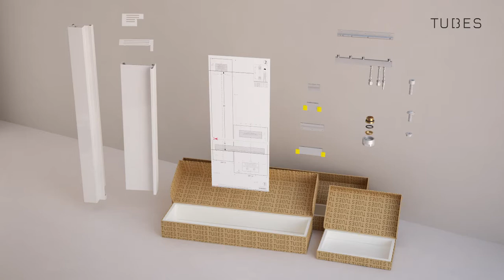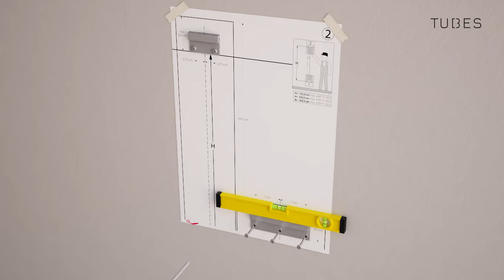Notice de montage pour Rift Vertical Double Désaligné - Hydraulique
La vidéo suivante vous guidera étape par étape dans l'installation du radiateur Rift.
Ici Rift est présenté dans la version hydraulique double désalignée verticale.